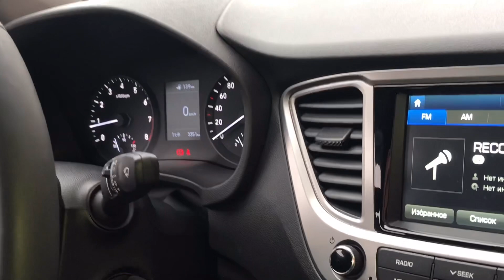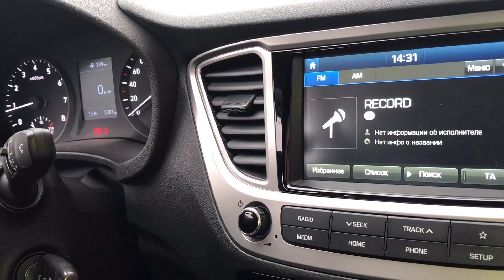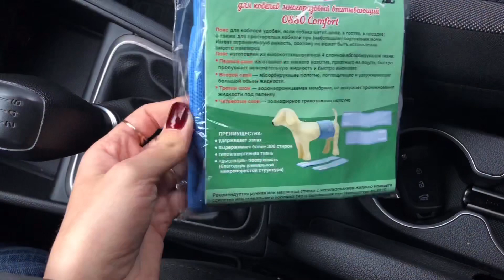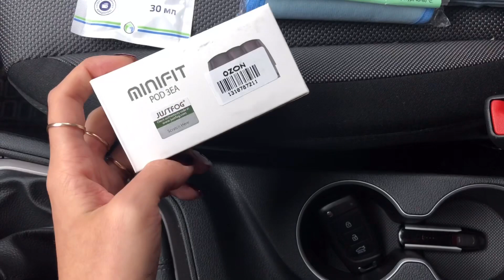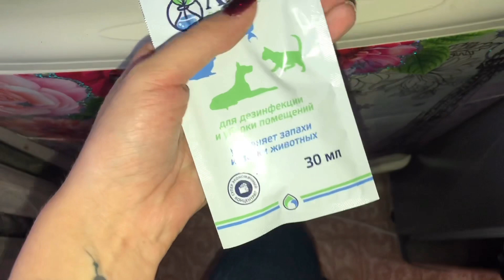VLOG:заказ с ОЗОНА,покупки для собак,наша жизнь.